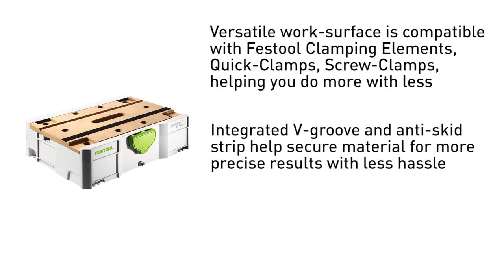Festool SYS MFT Tabletop Systainer 500076 Watch the video! You will want one!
Safely secure your workpiece for improved results with the most portable work-surface that provides multiple clamping points.
The new SYS-MFT brings worktable functionality to a highly portable surface.
The SYS-MFT also provides storage for all your key tools like clamps and hand tools. Equipped with 13 clamping points, an integrated V-groove for securing round stock like dowels and pipes, a non-skid strip for even greater security of the workpiece, and a slotted handle for easy transport.
The SYS-MFT is the same size as a Systainer SYS 1 so you can use Systainers side-by-side for an extended work surface.
The robust and durable design will support up to 50 kg.
The SYS-MFT also integrates with both T-LOC as well as Classic Systainers and Sortainers.